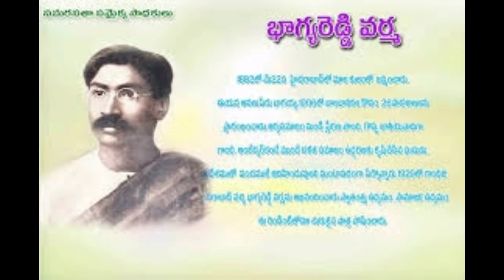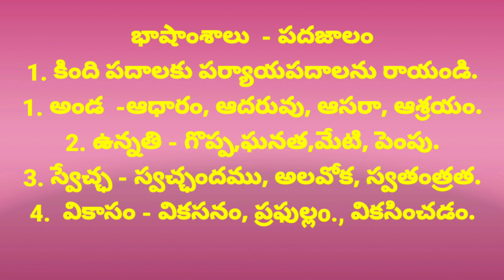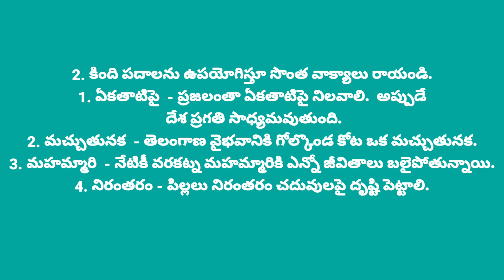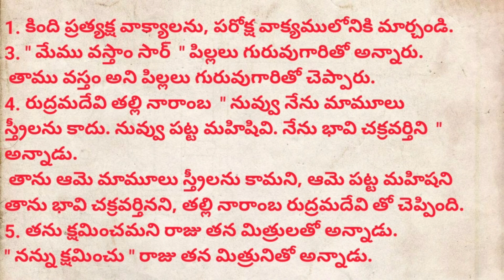October 19, 2023(4)